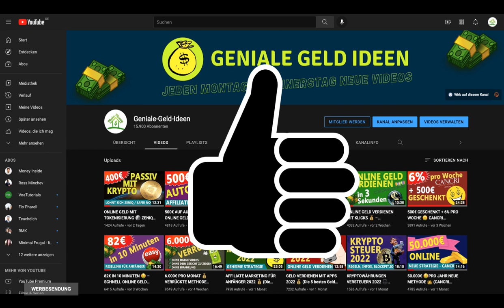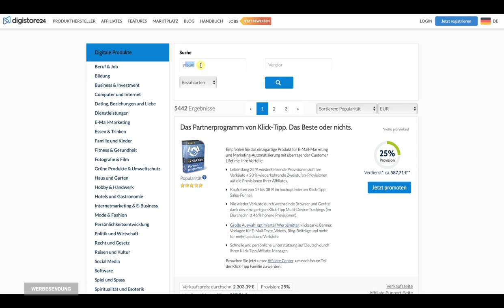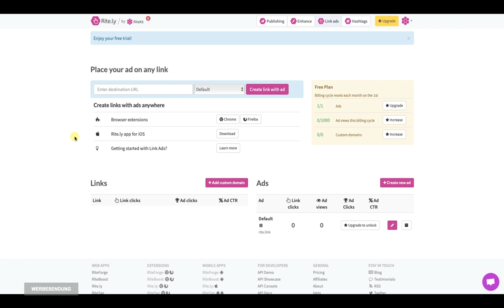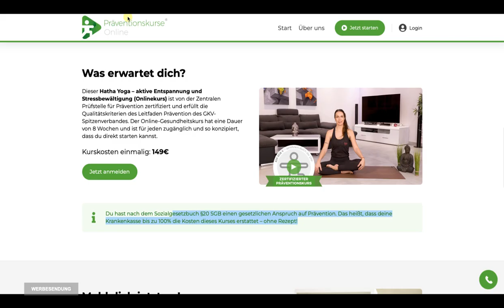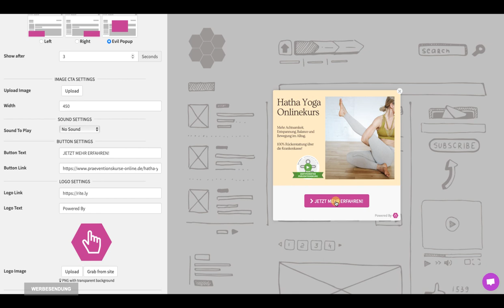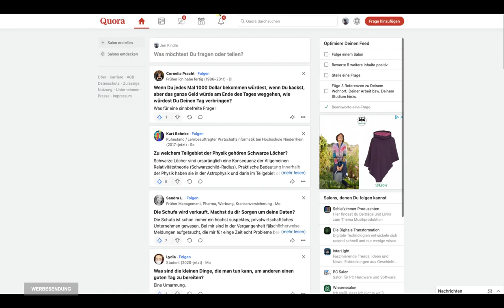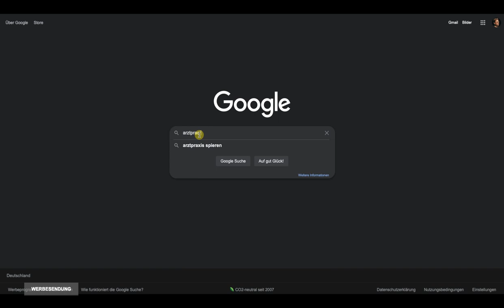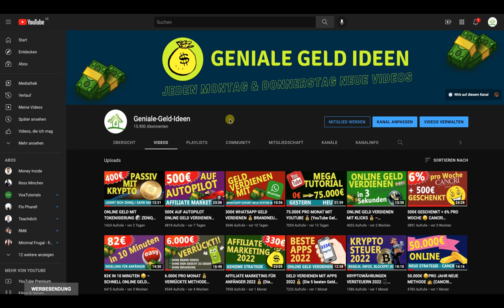GEHEIME GOOGLE AFFILIATE MARKETING STRATEGIE 💰 (Komplettes Tutorial für Anfänger)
Online Geld verdienen mit Affiliate Marketing ohne Erfahrung, ohne Startkapital und ohne Reichweite! Mit meiner GOOGLE-Strategie startest du sofort mit Affiliate Marketing durch! Du willst noch mehr online verdienen? Dann schau dir das ultimative Homeoffice-Business näher an